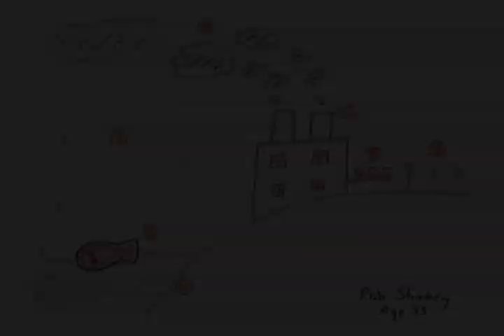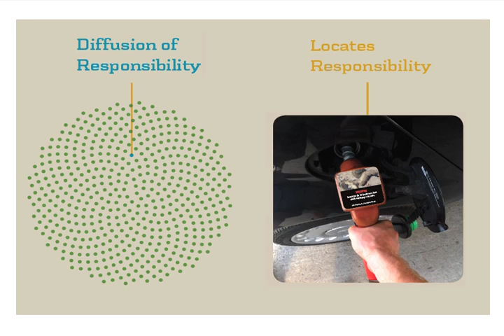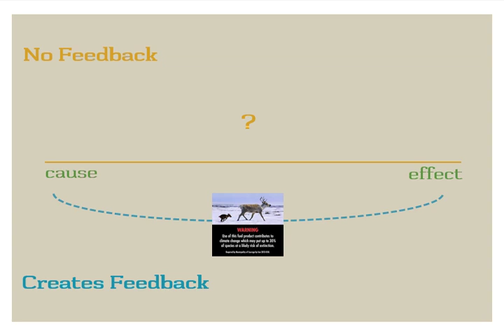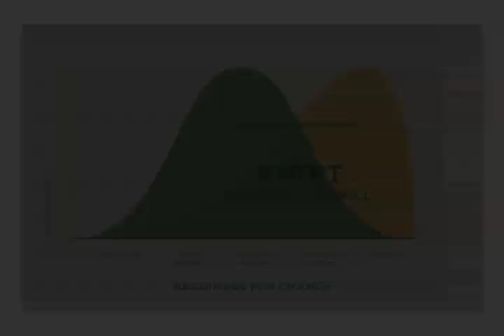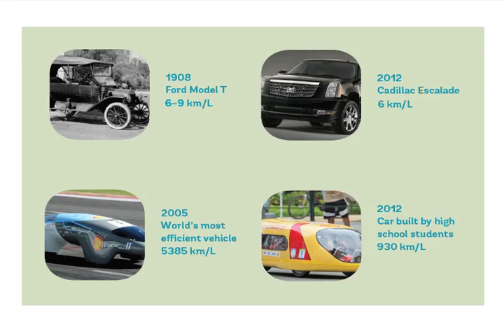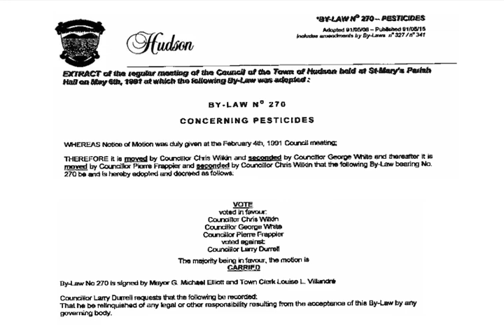PechaKucha Talk by Our Horizon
Our Horizon's founder Rob Shirkey was invited by PechaKucha to deliver a talk using their "20 Images x 20 Seconds" format. The talk explains the journey and theory behind Our Horizon's unique approach to addressing climate change. Recorded at the Gladstone Hotel in Toronto, Canada on April 16th, 2013.